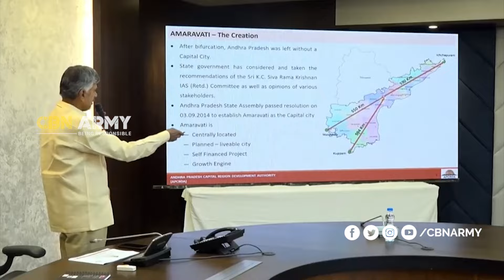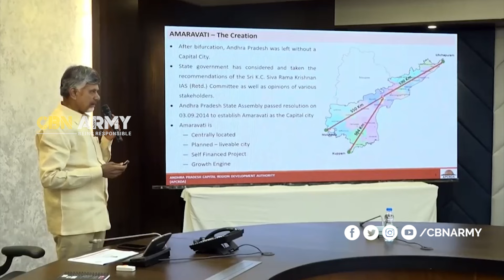బుద్ధి, జ్ఞానం ఉన్న వాడు ఎవడూ అమరావతిని అడ్డుకోడు.. | CM Chandrababu | Amaravati | CBN ARMY